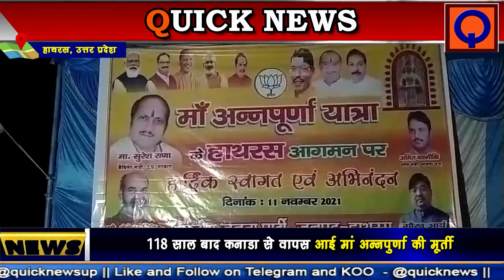हाथरस में मां अन्नपूर्णा देवी का हुआ स्वागत -Quick News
सन 1903 में मां अन्नपूर्णा की मूर्ति वाराणसी से चोरी हो गई थी और कई हाथों और देशों से होते हुए कनाडा पहुंच गई थी। लेकिन अब 118 साल बाद उत्तर प्रदेश के काशी मैं मां अन्नपूर्णा की प्रतिमा को पांच दिवसीय भव्य शोभायात्रा के साथ काशी विश्वनाथ मंदिर ले जाया जा रहा है। इस शोभायात्रा के देर रात हाथरस पहुंचने पर प्रशासन के साथ भाजपा कार्यकर्ता और जनता ने उनका स्वागत और अभिवादन किया।

DON'T MISS :-